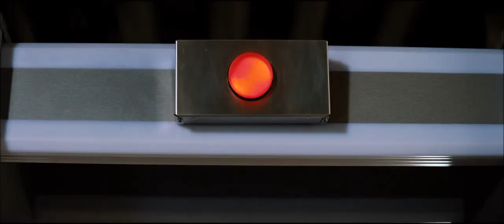The Wolverine : post-credits scene (HD)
The Wolverine (2013) post-credit scene starring Hugh Jackman, Ian MacKellen and Patrick Stewart.

Copyright : 2013 Twentieth Century Fox Film Corporation and TSG Entertrainment Finance LLC